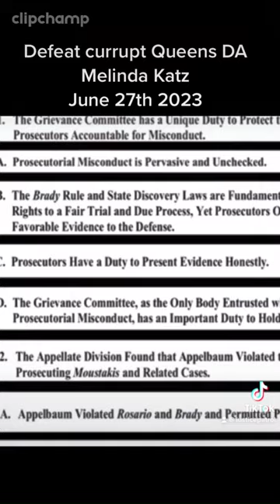Deputy DA Kenneth Rosenbaum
Has Been Recommended he be disbarred.  DA Katz still has him working in her office.